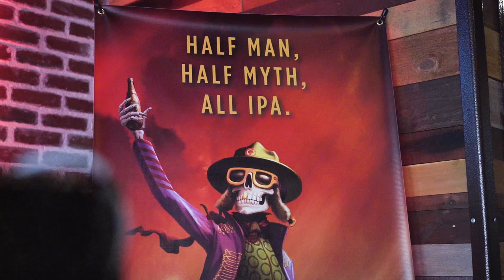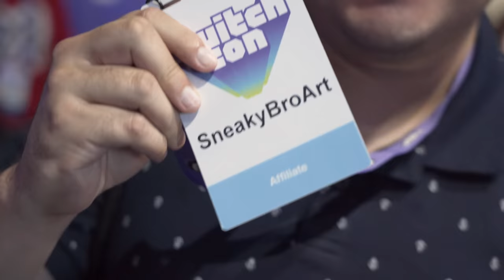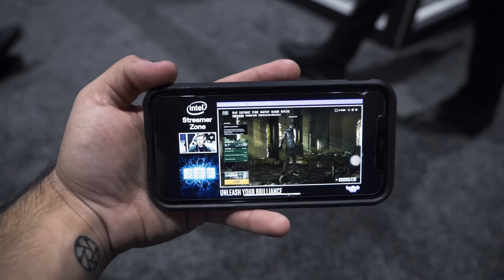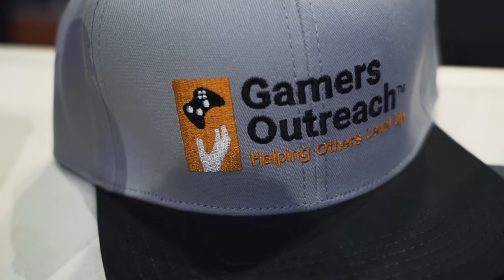Twitchcon 2019 San Diego (VLOG)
Welcome to the Twitchcon 2019 San Diego vlog featuring The Marksmen Meetup sponsored by Voodoo Ranger IPA, the addition of Katierouu, our Twitch meet and greet, monsterdface cheesing, our Intel booth broadcast, and all the fun throughout the weekend.

Video Created by Dom Fillari

Live every day at 7am EST, starting with Escape From Tarkov